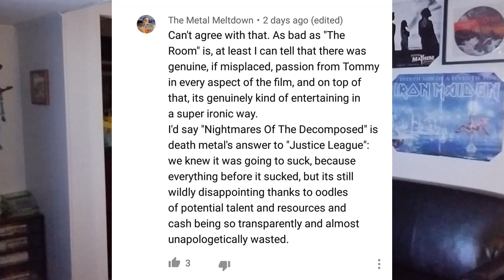"Nightmares Of The Decomposed" by Six Feet Under (WORST DEATH METAL ALBUM OF 2020?) | ALBUM REVIEW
Let's get straight to the point: this album fucking sucks.

Follow The Metal Meltdown on Instagram!: @themetalmeltdown